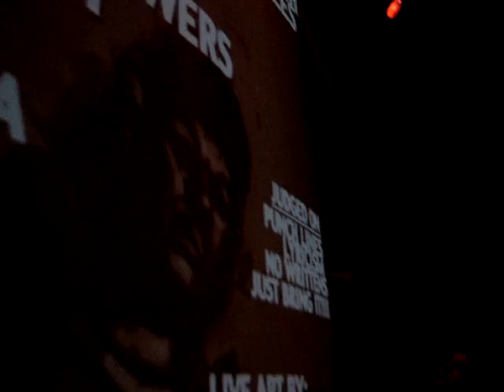Professor vs R O C: Takeover Freestyle Battle #1 Quarterfinals Round 1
Takeover Freestyle Battle #1 Quarterfinals  Round 1: Professor vs R O C Winner: R O C.
Presented by: DJ Bizzon and Family Power Music